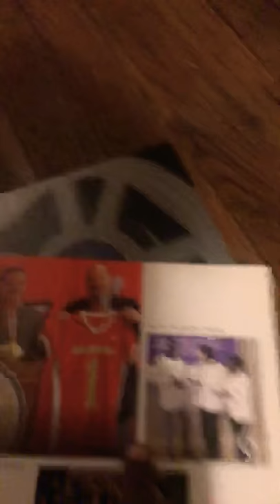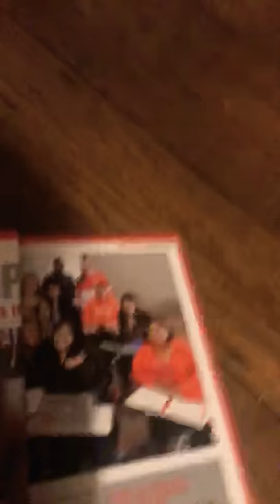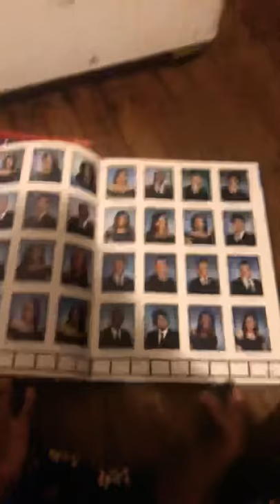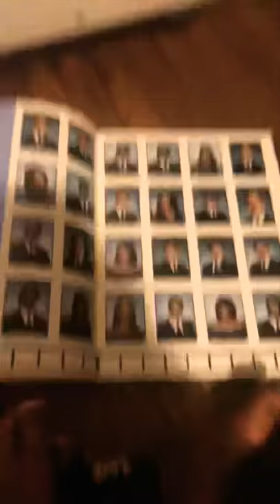Photos of uncle Olsen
How to take pictures of your uncles mom aunties brother sister and doesn’t matter pick one put it on a YouTube channel and you are in